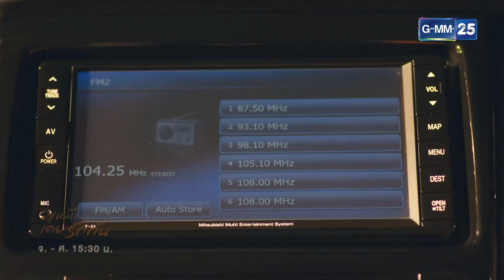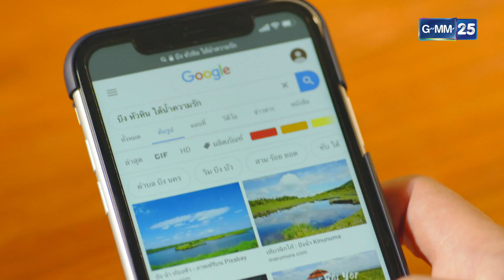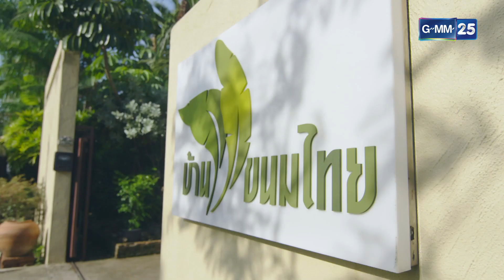เหมือนเราเคยรักกัน | EP.5 (4/8) | 18 มี.ค. 65 | GMM25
และรับชมย้อนหลังได้ที่

เหมือนเราเคยรักกัน Deja Vu กับเรื่องราวความรักย้อนเวลา ที่โชคชะตาดันเล่นตลกให้เขาและเธอต้องจากกัน นำแสดงโดย "ป้อง ณวัฒน์ กุลรัตนรักษ์" โคจรมาพบกับนางเอก "เอสเธอร์ สุปรีย์ลีลา"

พร้อมทัพนักแสดงคับคั่ง ไม่ว่าจะเป็น แกงส้ม ธนทัต, กอล์ฟ พิชญะ, ลิลลี่ ภัณฑิลา, ริท เรืองฤทธิ์, ปุ๊ มนตรี, อั๋น โอลิเวอร์, นุ่น ดารัณ, เจนิสเจณิสตา ฯลฯ

ติดตามชม ละครเหมือนเราเคยรักกัน